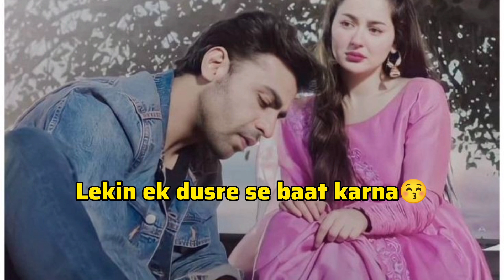Jaan Tum Mera Khayal Rakhna 😚||Romantic Shayari 😘|| Love You Meri jaan😍||Love Female shayari❣️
Romantic Shayari 😘 Love You Meri jaan😍||Love Shayari💋||Love Female shayari 💕Love Status 💖Love video

Love Shayari💋||Love Feamal shayari 💕|| Love Status
Sad status
I Mis You
Sad Shayari
Shayari WhatsApp status
Shayari
Hindi shayari
online Shayari
Love shayari
broken status
Hurtbroken shayari
no reply
no message
sad shayari for emotional girl
beautiful love shayari for someone